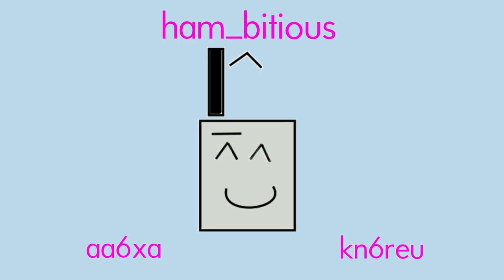ham_bitious UNCUT: Mt Bielawski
Was the regular video too short? Do you wish you could see all the behind the scenes bloopers and outtakes? Well then this video is for you. All of the raw footage from Castle Rock State Park.

Jeff & Naina